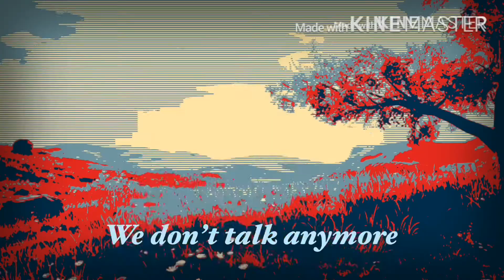Rares over friends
Hey! I worked hard on this.. so please no hate!